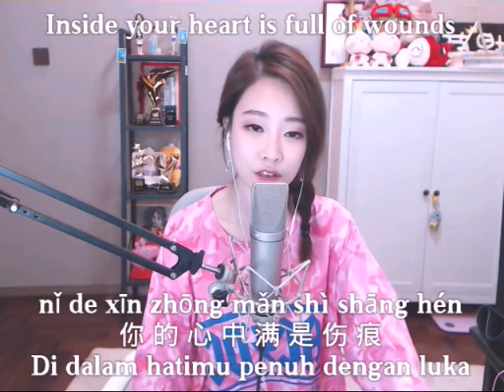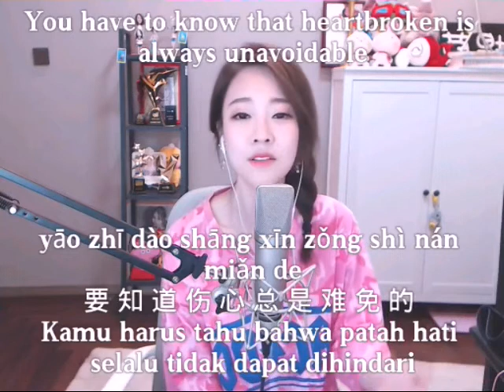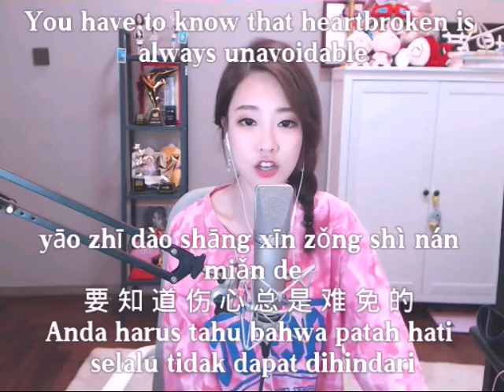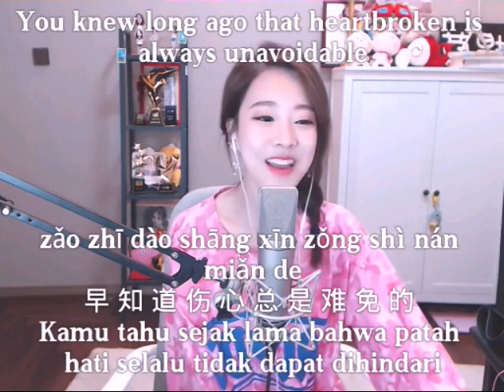冯提莫 feng timo"梦醒时分" meng xing shi fen( Waktunya bangun mimpi)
Chen Shuhua
陈淑桦

梦 醒 时 分
mèng xǐng shí fēn
Waktunya bangun mimpi

You said you love the person who you are not supposed to love

nǐ shuō nǐ ài le bù gāi ài de rén
你 说 你 爱 了 不 该 爱 的 人
Kamu mengatakan kamu mencintai orang yang tidak seharusnya kamu cintai

Inside your heart is full of wounds

nǐ de xīn zhōng mǎn shì shāng hén
你 的 心 中 满 是 伤 痕
Di dalam hatimu penuh dengan luka

You said you made the mistakes that are not supposed to make

nǐ shuō nǐ fàn le bù gāi fàn de cuò
你 说 你 犯 了 不 该 犯 的 错
Kamu mengatakan kamu membuat kesalahan yang tidak seharusnya dilakukan

Inside the heart is full of regret and resentment

xīn zhōng mǎn shì huǐ hèn
心 中 满 是 悔 恨
Di dalam hati penuh penyesalan dan kebencian

You said you experienced all the bitterness of life

nǐ shuō nǐ cháng jìn le shēng huó de kǔ
你 说 你 嚐 尽 了 生 活 的 苦
Kamu bilang kamu mengalami semua kepahitan hidup

Couldn’t find people that you can trust

zhǎo bú dào ké yǐ xiāng xìn de rén
找 不 到 可 以 相 信 的 人
Tidak dapat menemukan orang yang dapat kamu percayai

You said you felt extremely frustrated

nǐ shuō nǐ gǎn dào wàn fēn jǔ sàng
你 说 你 感 到 万 分 沮 丧
Kamu bilang kamu merasa sangat frustrasi

Even started doubting about life

shèn zhì kāi shǐ huái yí rén shēng
甚 至 开 始 怀 疑 人 生
Bahkan mulai meragukan kehidupan

(You) knew long ago that heart broken is unavoidable

zǎo zhī dào shāng xīn zǒng shì nán miǎn de
早 知 道 伤 心 总 是 难 免 的
(Kamu) tahu sejak lama bahwa patah hati tidak dapat dihindari

Why you had to be devoted

nǐ yòu hé kǔ yì wǎng qíng shēn
你 又 何 苦 一 往 情 深
Mengapa kamu harus berbakti

Because love always is hard to give up and hard to depart

yīn wèi ài qíng zǒng shì nán shě nán fēn
因 为 爱 情 总 是 难 舍 难 分
Karena cinta selalu sulit untuk menyerah dan sulit untuk pergi

Why (you) have to care about those bits of gentleness

hé bì zài yì nà yì diǎn diǎn wēn cún
何 必 在 意 那 一 点 点 温 存
Mengapa (kamu) harus peduli dengan sedikit kelembutan itu

You have to know that heartbroken is always unavoidable

yāo zhī dào shāng xīn zǒng shì nán miǎn de
要 知 道 伤 心 总 是 难 免 的
Kamu harus tahu bahwa patah hati selalu tidak dapat dihindari

At the moment of each dream waking

zài měi yí gè mèng xǐng shí fēn
在 每 一 个 梦 醒 时 分
Pada saat setiap mimpi terbangun

Certain things, you don’t have to ask now

yǒu xiē shì qíng nǐ xiàn zài bú bì wèn
有 些 事 情 你 现 在 不 必 问
Hal-hal tertentu, kamu tidak perlu bertanya sekarang

Certain people, you forever don’t have to wait for

yǒu xiē rén nǐ yóng yuǎn bú bì děng
有 些 人 你 永 远 不 必 等
Orang-orang tertentu, kamu selamanya tidak perlu menunggu

Kamu mengatakan kamu mencintai orang yang tidak seharusnya Anda cintai

You said you made mistakes that are not supposed to make

Could not find the person that you can trust

You know long ago that heartbroken always can’t be unavoidable

Kamu tahu sejak lama bahwa patah hati selalu tidak dapat dihindari

Because love is always hard to give up and hard to part

Karena cinta selalu sulit untuk menyerah dan sulit untuk berpisah

Why you have to care that bit of gentleness

Kenapa kamu harus merawat sedikit kelembutan itu

Anda harus tahu bahwa patah hati selalu tidak dapat dihindari